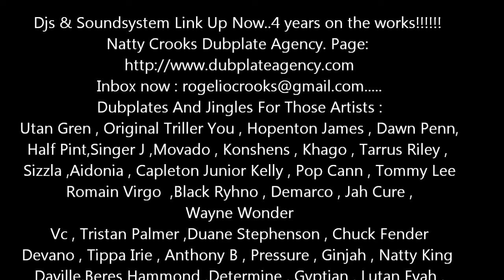Duane Stephenson-August Town-Killing Sound-Dubplate For Selecta Natty Crooks @ SouljahSound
Djs & Soundsystem Link Up Now..4 years on the works!
Dubplates And Jingles For Those Artists :
Utan Gren , Original Triller You , Hopenton James , Dawn Penn,Half Pint,Singer J ,Movado , Konshens , Khago , Tarrus Riley , Sizzla ,Aidonia , Capleton Junior Kelly , Pop Cann , Tommy Lee
Romain Virgo ,Black Ryhno , Demarco , Jah Cure Wayne Wonder,Vc , Tristan Palmer ,Duane Stephenson , Chuck Fender
Devano , Tippa Irie , Anthony B , Pressure , Ginjah Natty King
Daville,Beres Hammond ,Determine , Gyptian , Lutan Fyah ,
Fantan Mojah,And Many More. Inbox now :